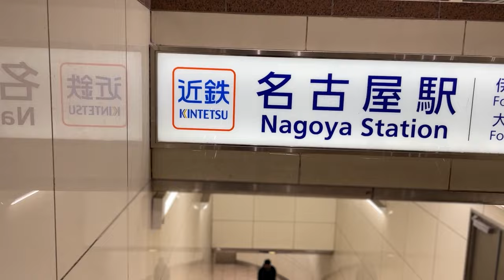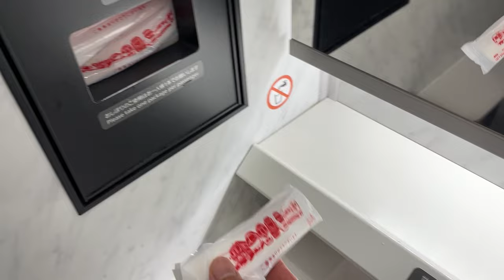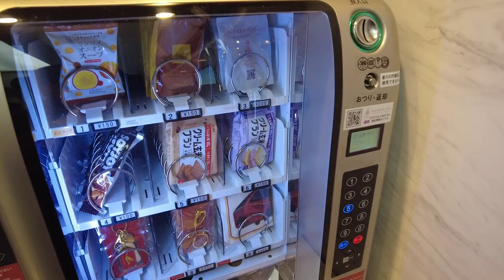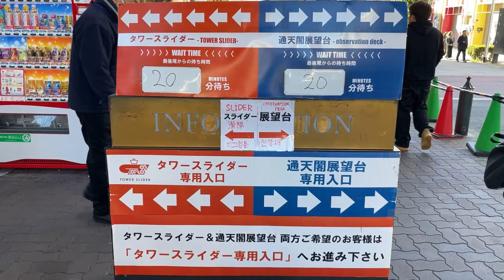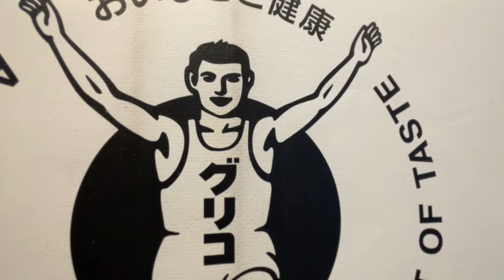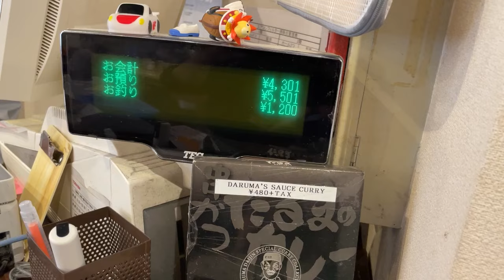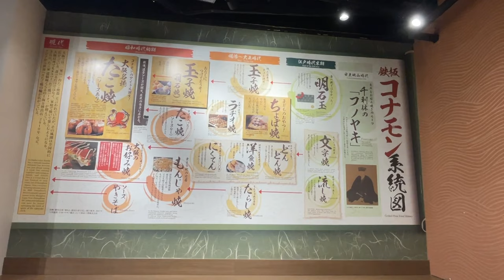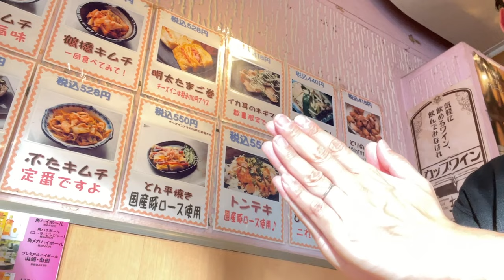至福の空間「ひのとり」プレミアムシートで行く男2人食い倒れ旅🍻｜名古屋ー大阪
こんにちは！今日は近鉄特急「ひのとり」プレミアムシートに乗って大阪で食べまくります。皆さんは大阪に行ったことありますか？ 好きな大阪グルメを教えてください！

◆感想
*ひのとりプレミアムシートはとても快適で新幹線よりオススメ
*プレミアムシートは先頭車両が埋まりやすい
*道頓堀は外国人観光客が多く賑わっている
*たこ焼きはどこで食べても美味しい
*お好み焼き「一明」は注文後提供までにとても30分以上かかった

◆費用
ひのとりプレミアム（名古屋→大阪）：5,690円
ひのとり弁当：1,180円どてみそかつ丼：1,080円
ひのとりキーホルダー：660円ひのとりグラス：660円
クリームブラン：150円
ココア：150円
コーヒー：150円
通天閣展望台：900円串カツだるま：4,301円
地下鉄御堂筋線（動物園前→心斎橋）：240円
たこ焼きくくる：3,180円
タコ八：500円
道頓堀一明（お好み焼き）：2,946円

合計：21,787円

0:00     見どころ
0:41     名古屋駅〜ひのとり乗車
2:53     名古屋〜大阪難波　ひのとり車内
3:58     プレミアムシート座席紹介
5:47     駅弁紹介
7:50　 車内サービスでまったりタイム
10:00   大阪難波到着
11:15   通天閣タワー
15:50   串かつだるま
19:56   心斎橋までの移動
20:48   心斎橋周辺
21:42   たこ焼き屋「くくる」
24:57   たこ焼き屋「たこ八」
26:22   お好み焼き「道頓堀  一明」
27:45   エンディング